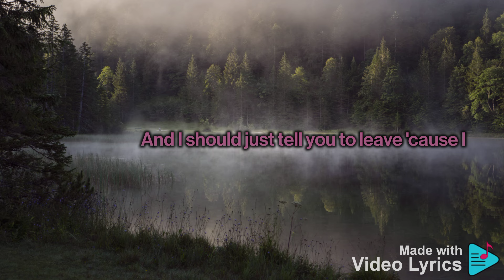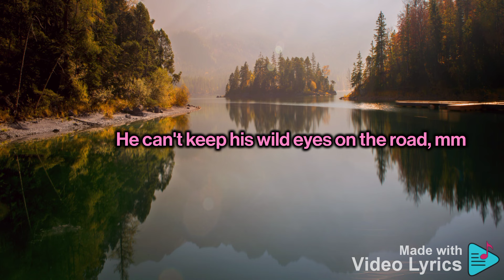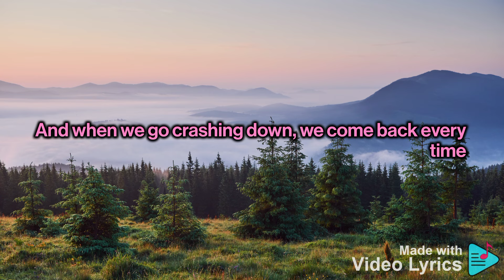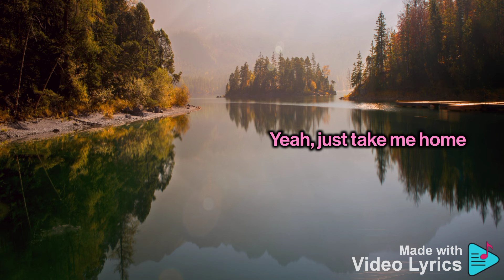Taylor Swift - Style(Taylor's Version)(Lyric Video)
Fan-made lyric video for style ( taylorsversion ) from 1989taylorsversion by taylorswift .
It's been waiting for you 💙

Images by wirestock, photoangel and bearfotos on Freepik